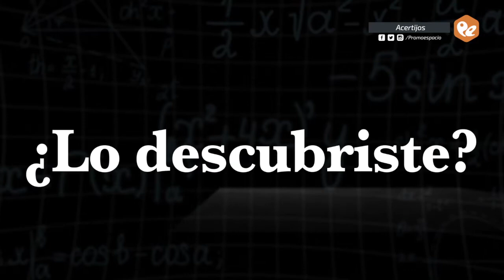Acertijos de Promo Espacio (Ecuación)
Dale una pausa a tu rutina y ejercita tu mente con los Acertijos de Promo Espacio ⁉️ Intenta resolver la ecuación antes de que termine el tiempo ⏳ ¡Anímate!